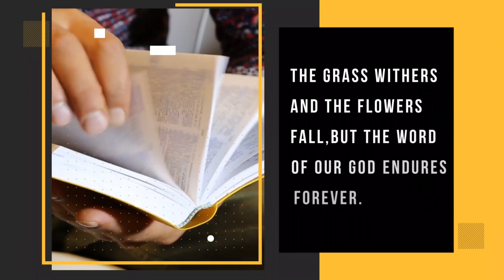MANUMBALIK SA DIYOS, MAHAL KA NIYA.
Kung may mga katanungan ka tungkol sa Diyos o sa Bible please paki comment lang.